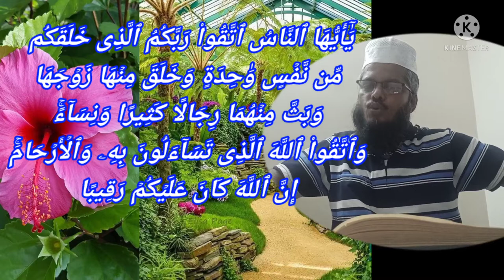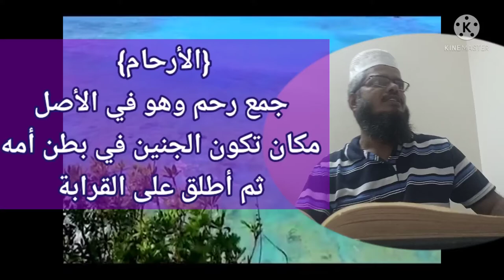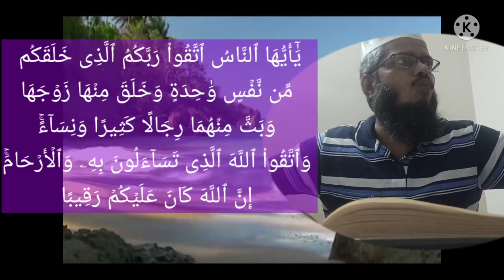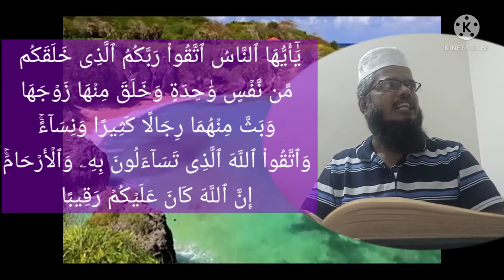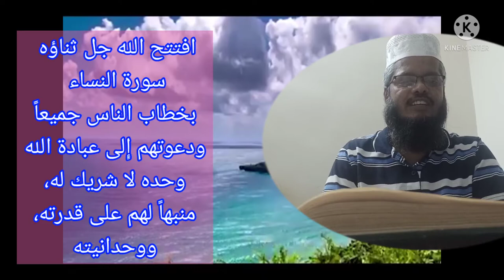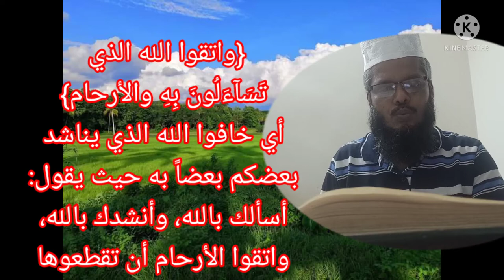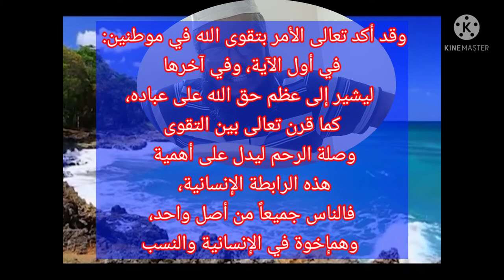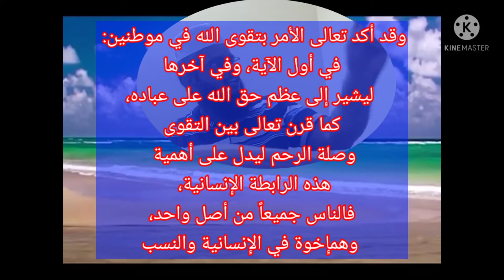സൂറത്തുന്നിസാഉ - ആയത്ത് 1 സ്വഫ്‌വതു ത്തഫാസീറിൽ നിന്ന് من صفوة التفاسير ( for BA Afzal ul Ulama CLT)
سورة النساء
ആമുഖവും ഒന്നാമത്തെ ആയത്തും - സ്വഫ്‌വതുത്തഫാസീറിൽ നിന്ന്(Full length ) Useful for BA Afzal ul Ulama too

ഒന്നാമത്തെ ആയത്ത് കാണുക:
അന്നിസാഅ്‌   4 : 1
*يَٰٓأَيُّهَا ٱلنَّاسُ ٱتَّقُواْ رَبَّكُمُ ٱلَّذِى خَلَقَكُم مِّن نَّفۡسٍ وَٰحِدَةٍ وَخَلَقَ مِنۡهَا زَوۡجَهَا وَبَثَّ مِنۡهُمَا رِجَالًا كَثِيرًا وَنِسَآءًۚ وَٱتَّقُواْ ٱللَّهَ ٱلَّذِى تَسَآءَلُونَ بِهِۦ وَٱلۡأَرۡحَامَۚ إِنَّ ٱللَّهَ كَانَ عَلَيۡكُمۡ رَقِيبًا*
 ഹേ, മനുഷ്യരേ! ഒരേ ആത്മാവിൽ നിന്നു നിങ്ങളെ സൃഷ്ടിച്ചവനായ നിങ്ങളുടെ റബ്ബിനെ നിങ്ങള്‍ സൂക്ഷിക്കുവിന്‍;   അതില്‍ നിന്നു തന്നെ അതിന്‍റെ ഇണയെ സൃഷ്ടിക്കുകയും, ആ രണ്ടാളില്‍നിന്നുമായി ധാരാളം പുരുഷന്മാരെയും, സ്ത്രീകളെയും വ്യാപിപ്പിക്കുകയും ചെയ്ത (റബ്ബിനെ);   യാതൊരുവന്‍റെ പേരില്‍ നിങ്ങള്‍ അന്യോന്യം ചോദിച്ചുകൊണ്ടിരിക്കുന്നുവോ ആ അല്ലാഹുവിനെയും, കുടുംബ ബന്ധങ്ങളെയും നിങ്ങള്‍ സൂക്ഷിക്കുവിന്‍.   നിശ്ചയമായും, അല്ലാഹു നിങ്ങളില്‍ മേല്‍നോട്ടം ചെയ്യുന്നവനാകുന്നു
اللغَة: { *بَثَّ*}
نشر وفرّق

 { *الأرحام*}
 جمع رحم وهو في الأصل مكان تكون الجنين في بطن أمه ثم أطلق على القرابة

 { *رَقِيباً*}
الرقيب: الحفيظ المطّلع على الأعمال

التفِسير: افتتح الله جل ثناؤه سورة النساء بخطاب الناس جميعاً ودعوتهم إِلى عبادة الله وحده لا شريك له، منبهاً لهم على قدرته، ووحدانيته

 فقال { *ياأيها الناس اتقوا رَبَّكُمُ الذي خَلَقَكُمْ مِّن نَّفْسٍ وَاحِدَةٍ*} أي خافوا الله الذي أنشأكم من أصلٍ واحد وهو نفس أبيكم آدم

{ *وَخَلَقَ مِنْهَا زَوْجَهَا*} أي أوجد من تلك النفس الواحدة زوجها وهي حواء

 { *وَبَثَّ مِنْهُمَا رِجَالاً كَثِيراً وَنِسَآءً*} أي نشر وفرّق من آدم وحواء خلائق كثيرين ذكوراً وإِناثاً

{ *واتقوا الله الذي تَسَآءَلُونَ بِهِ والأرحام* } أي خافوا الله الذي يناشد بعضكم بعضاً به حيث يقول: أسألك بالله، وأنشدك بالله، واتقوا الأرحام أن تقطعوها

 { *إِنَّ الله كَانَ عَلَيْكُمْ رَقِيباً* } أي حفيظاً مطلعاً على جميع أحوالكم وأعمالكم

 وقد أكد تعالى الأمر بتقوى الله في موطنين: في أول الآية، وفي آخرها ليشير إِلى عظم حق الله على عباده، كما قرن تعالى بين التقوى وصلة الرحم ليدل على أهمية هذه الرابطة الإِنسانية، فالناس جميعاً من أصل واحد، وهمإِخوة في الإِنسانية والنسب

 ولو أدرك الناس هذا لعاشوا في سعادة وأمان، ولما كانت هناك حروب طاحنة مدمرة تلتهب الأخضر واليابس، وتقضي على الكهل والوليد